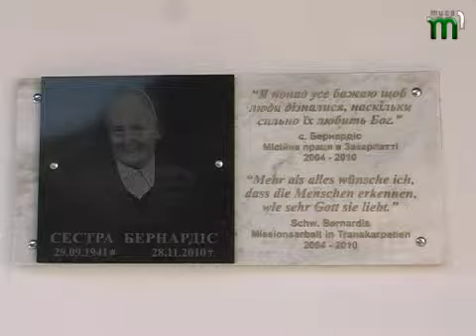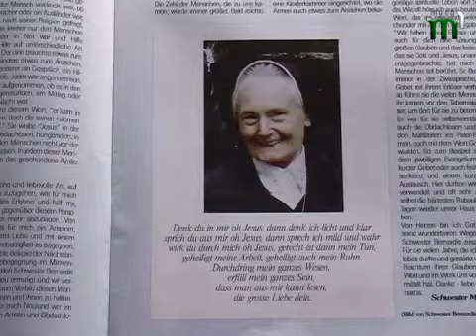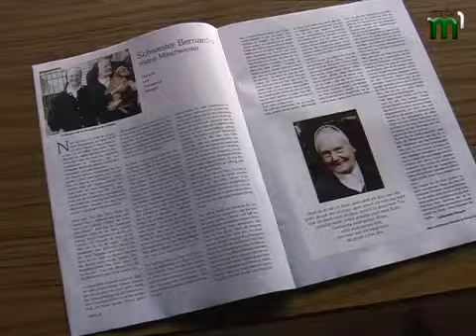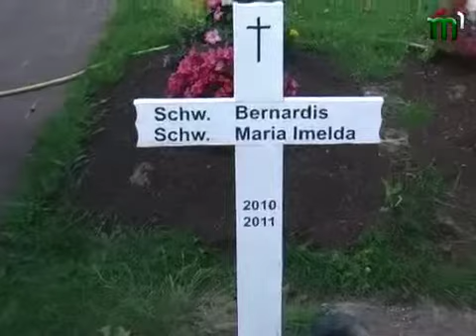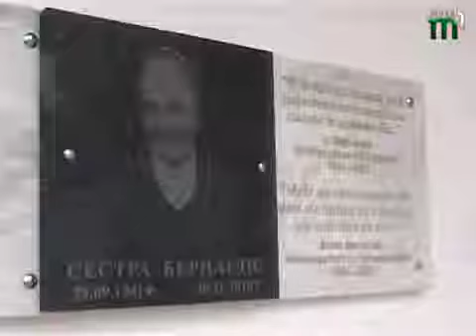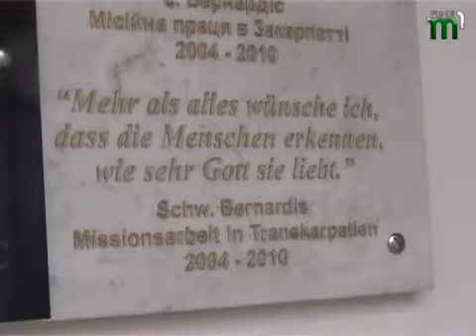Тиса-1."Ласкаво просимо" німецькою мовою (18.02.13)